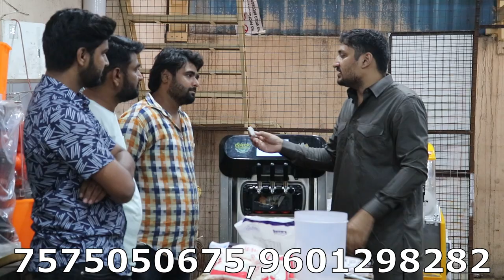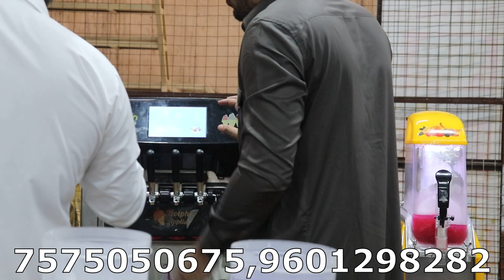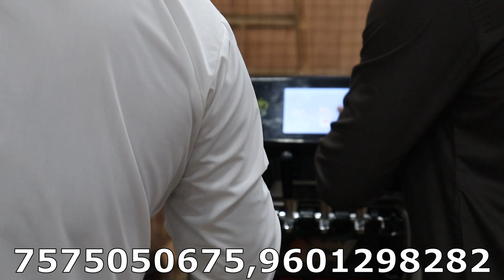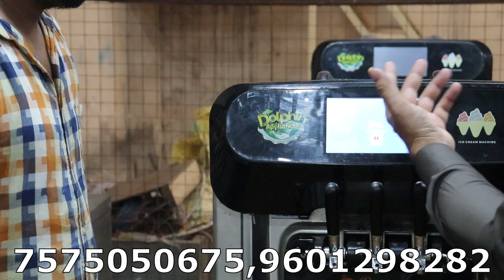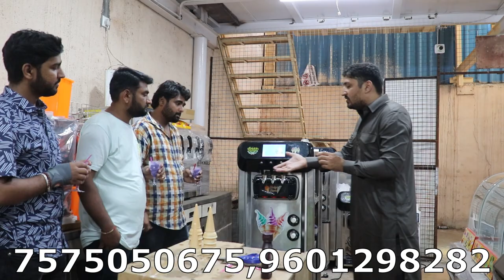डिजिटल आइसक्रीम मशीन चलाने का पूरा तरीका | How to operate digital ice cream making machine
this is dolphin appliance brand new 2023 advance digital function softy ice cream making machine operateing full demo  ...

how to  operate digital softy ice cream making machine   ...

this is new 2023 advance digital function premium plus softy ice cream making machine .